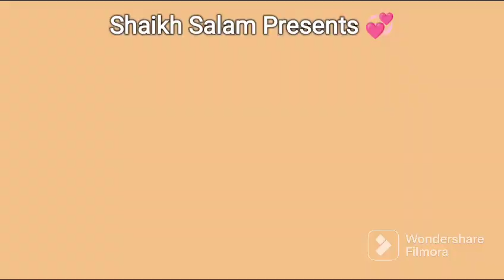بہاری کباب بنانے کی آسان ترکیب ۔نرم اور لذیذ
Behari kabab

Instant Recipe

Meat beef grinded with onion and green chillies

Add meat Tenderizer
Green Coriander chopped
green mint chopped
Besan
yogurt
Ghee
mix well

marinated 2 hours

2 hours later

makes KABAB with pencil

fry in preheated oil

low to medium flame

must Try